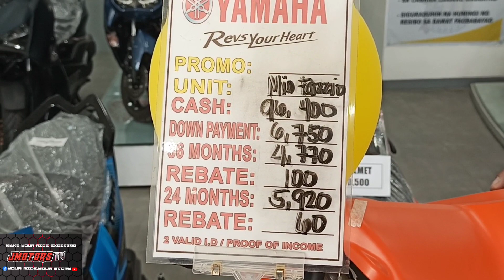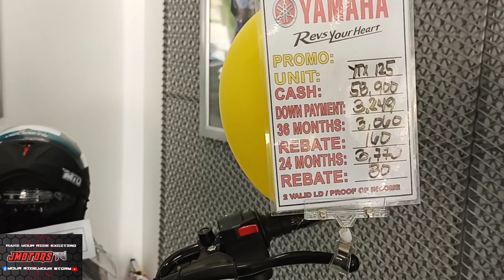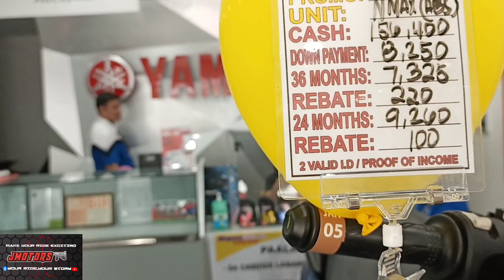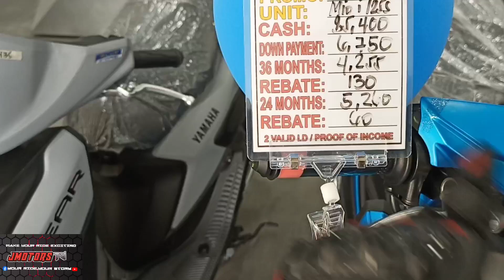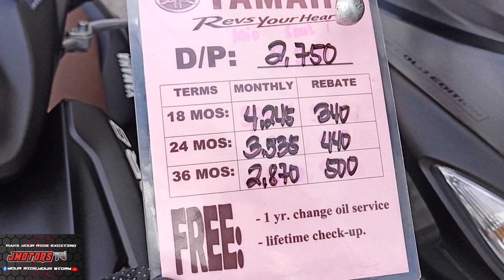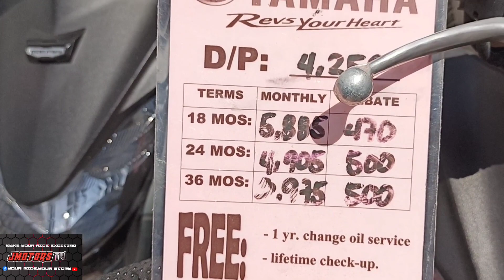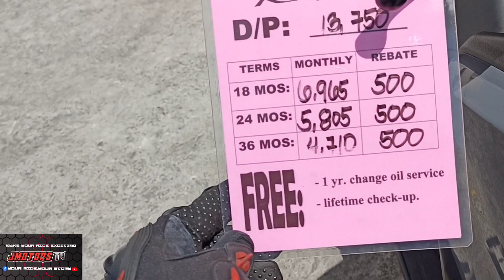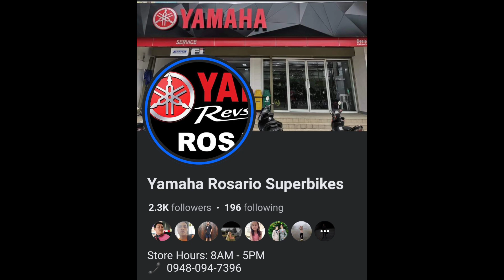YAMAHA 3s Superbikes Rosario Branch/JMotors Tv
Price update and promo activity